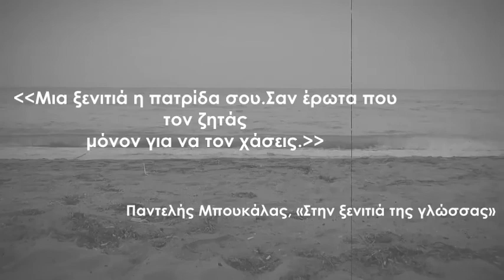TA ΜΑΤΩΜΕΝΑ ΧΕΛΙΔΟΝΙΑ 2ο ΓΕΛ ΑΜΠΕΛΟΚΗΠΩΝ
Πρώτη Θέση στους Αγώνες Τέχνης 2018 (Κατηγορία Βίντεο) που διοργάνωσαν τα Εκπαιδευτήρια Ε. Μαντουλίδη, 22 - 24 Φεβρουαρίου 2018, με την έγκριση του ΥΠ.Π.Ε.Θ. (114213/Δ2/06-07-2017).